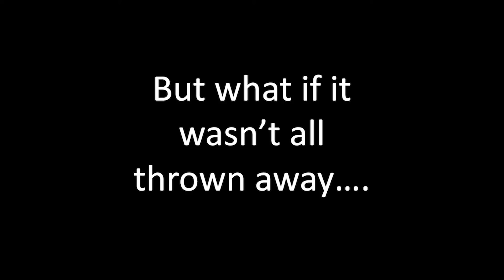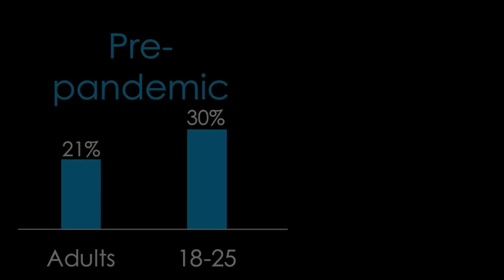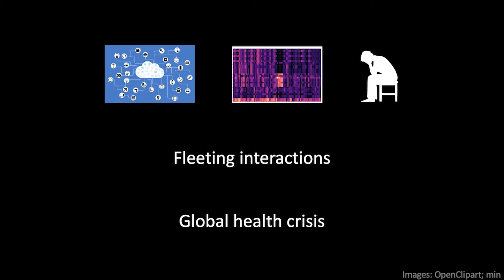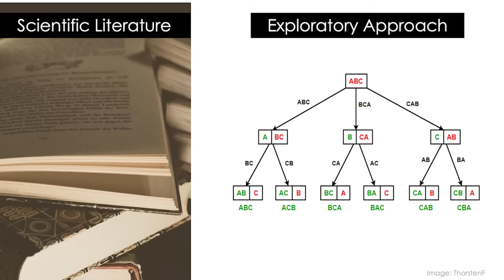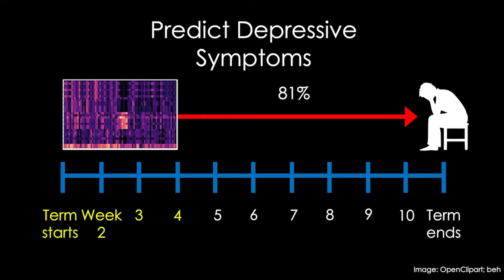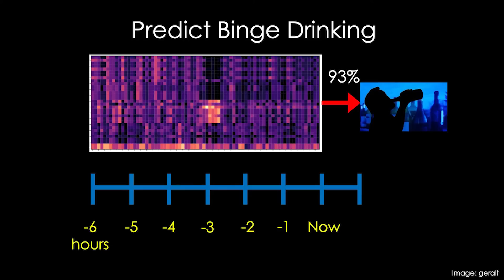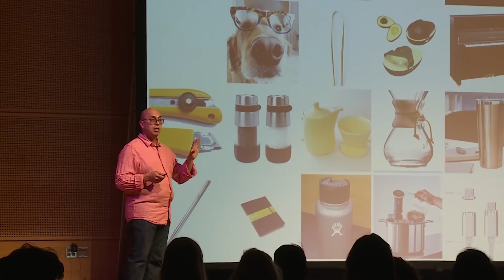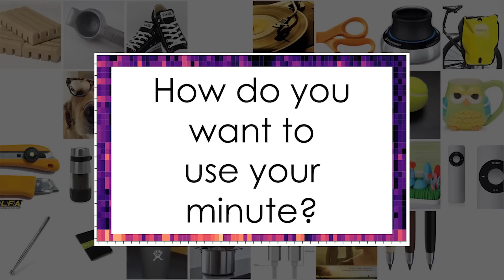Could your phone help predict your mental health? | Anind Dey | TEDxUofW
Anind shares how AI can be a powerful tool in supporting mental health.  Anind K. Dey is a Professor and Dean of the Information School at the University of Washington. Anind is renowned for his early work in context-aware computing, an important theme in modern computing. His research is at the intersection of human-computer interaction, machine learning, and ubiquitous computing. He applies a human- centered and problem-based approach through a collaboration with an amazing collection of domain experts in areas of substance abuse, mental health, transportation needs, smart spaces, sustainability, and education.

Anind was inducted into the ACM SIGCHI Academy in 2015 and was recognized as an ACM Fellow in 2022 for his significant contributions to the fields of human-computer interaction and ubiquitous computing. Before coming to the UW, he was a faculty member at Carnegie Mellon University for almost 15 years and was a Senior Researcher at Intel Research. He received his PhD in Computer Science, Master of Science in Aerospace Engineering, Master of Science in Computer Science from Georgia Tech, and his Bachelor of Applied Science from Simon Fraser University.